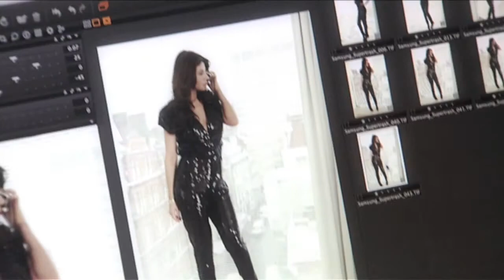Olcay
Video on Olcay Gulsen